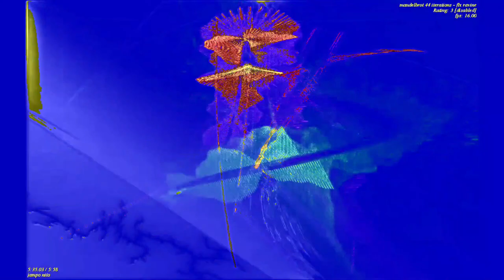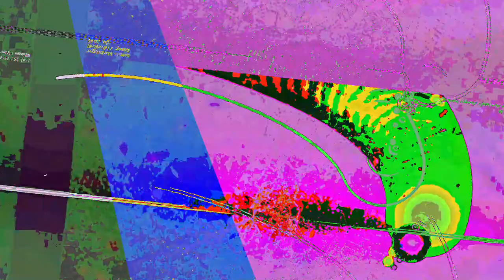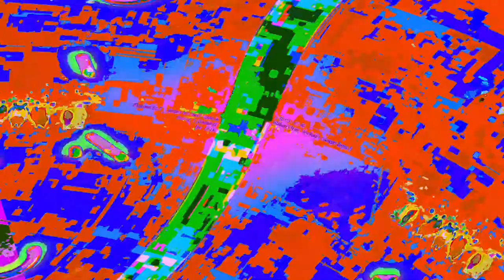[EPILEPSY WARNING] Movie 23 06 11 05h13m01s